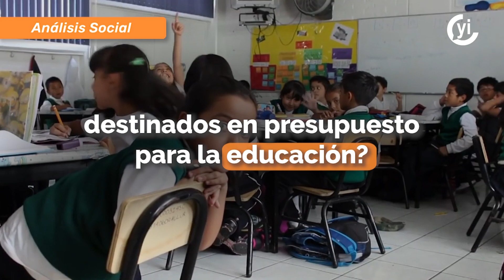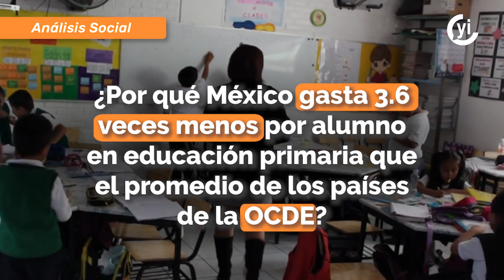La educación agoniza en México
Los cambios frecuentes, sin visión transexenal y carentes de un plan accionable en la política educativa a largo plazo han dejado sin rumbo claro a las comunidades educativas.